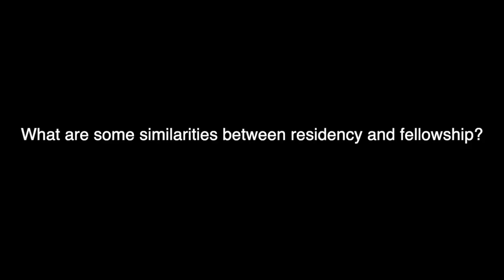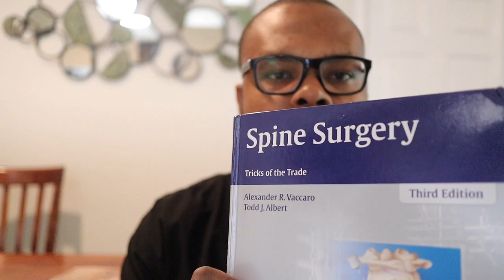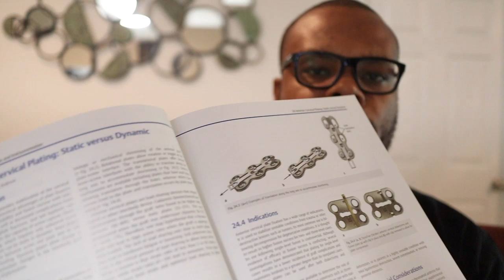How We Learn & Study During Spine Fellowship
In this video, Dr. Webb breaks down learning/studying in residency vs fellowship.

Books mentioned in this video:
Spine OKU
Spine Surgery Tricks of the Trade
Orthopedic surgery Spine Essentials

1/2-Inch Extra Thick Exercise Mat with Carrying Strap